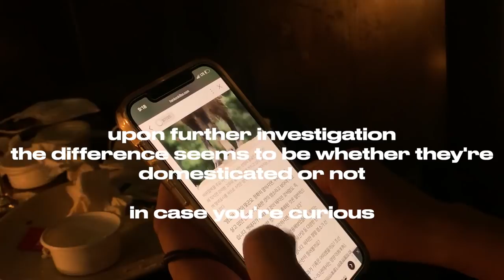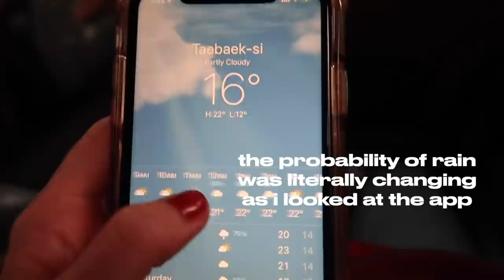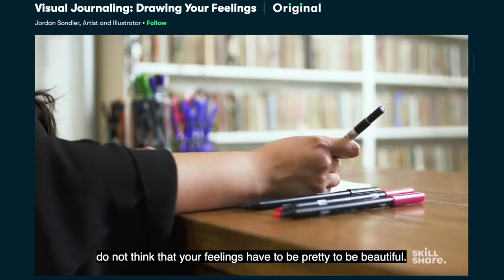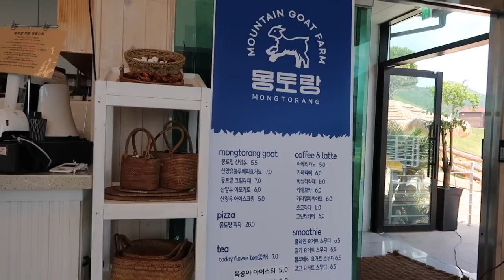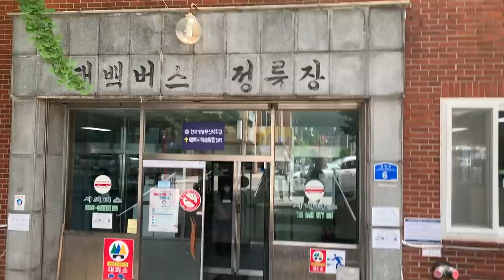a day in my life in korea 🐐solo trip to a goat farm and cafe VLOG ~ a studio ghibli dream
just out here trying to live my best anne of green gables life (빨간 머리 앤). come with me to the mountains of taebaek in gangwondo to play with goats on a sunny summer afternoon :) this trip from seoul took a little over three hours by bus but it was a lovely afternoon and even the bus ride was a gorgeous bonus! hope you're all doing well and see you soon!